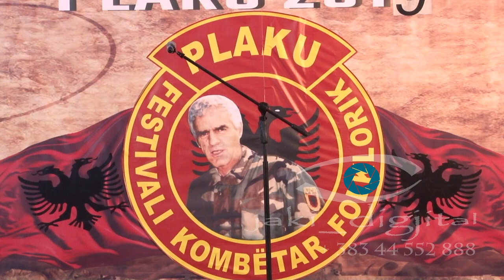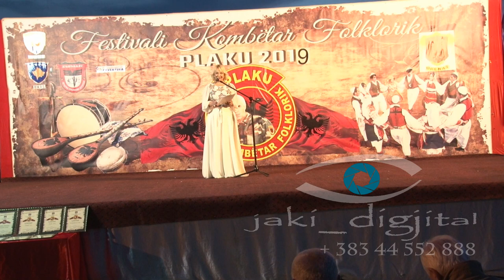SHKA Maja Karanfilit Plava e Gucia Festivali Folklorik Plaku 25 maj 2019